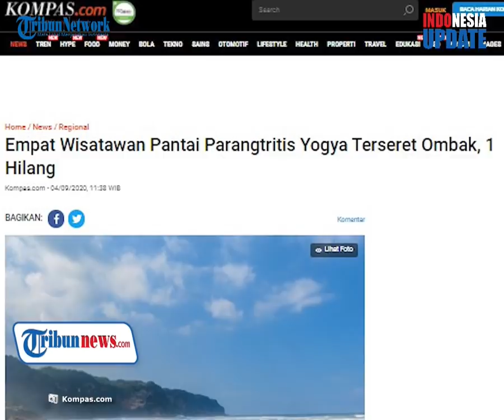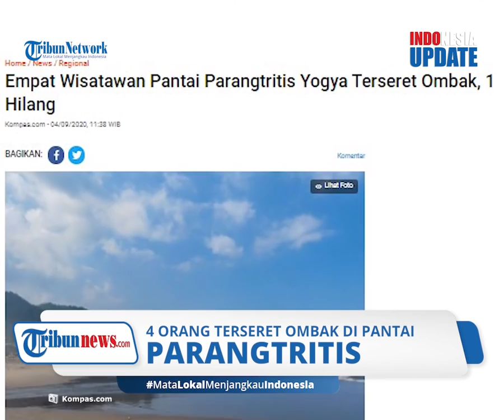Detik-detik 4 Orang Terseret Ombak di Parangtritis, Sempat Ngomong 'Ayo Kuat-kuatan Nembus Ombak'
TRIBUN-VIDEO.COM - Empat wisatawan dari Madiun, Jawa Timur terseret ombak saat berenang di Pantai Parangtritis, Kabupaten Bantul, Jumat (4/9/2020).

Hingga saat ini satu orang dikabarkan hilang dan masih dalam pencarian tim SAR.

Seorang saksi menjelaskan, korban sempat bercanda mengajak teman-temannya adu kuat menahan ombak laut sesaat sebelum kejadian.

Dari 4 wisatawan tersebut, tiga orang diketahui berhasil diselamatkan oleh tim SAR.

Saat kejadian, keempat korban diketahui sedang bermain air di bibir pantai.

Nahas, mereka tidak menyadari ada ombak besar yang datang menyeret mereka.

Ditemui di posko Search And Rescue (SAR) Satlinmas Parangtritis, korban selamat dari ganasnya ombak di Parangtritis, yakni Risky Pratama Putra, Ervian Risky Dwi Tama, Afrian Azhary, Novan Dias, serta dua gadis bernama Safrika, Zahwa terlihat lesu.

Sementara, korban yang masih dalam pencarian, Faran Diva.

Ia diketahui sempat bercanda pada temannnya sebelum kejadian.

Diceritakan oleh Risky, Faran sempat menantang teman-temannya adu kuat bertahan melawan ombak.

Tak disangka, tak berselang lama setelah ucapam tersebut, keempat korban justru terseret ombak.(*)